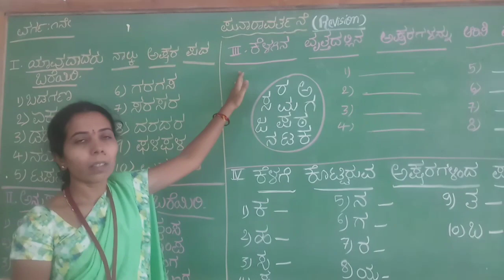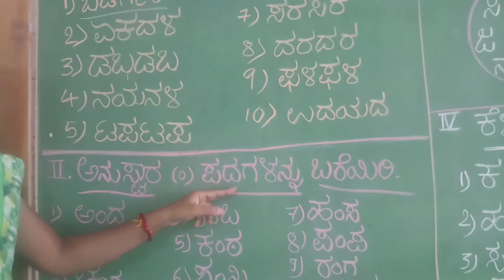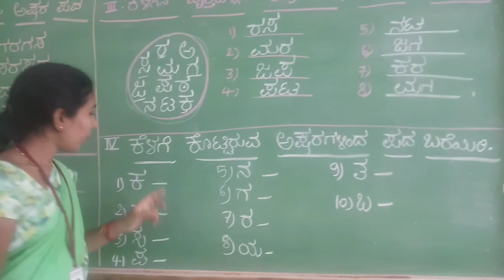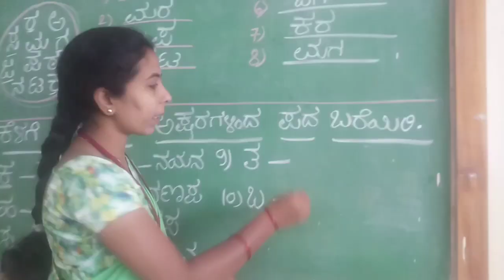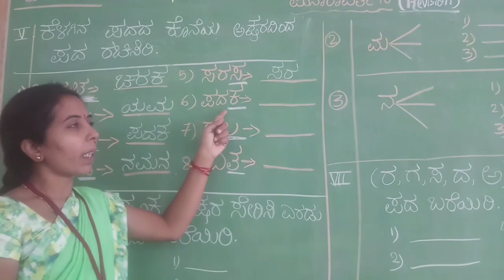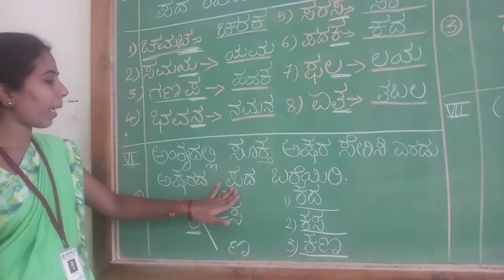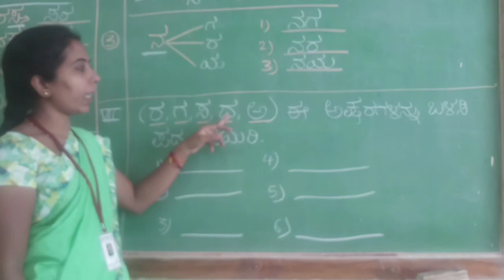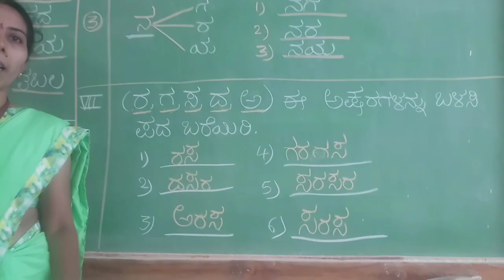class:l subject:kannada ( Revision)